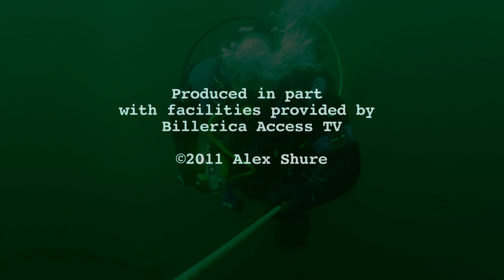Saturday Night Ledge Trailer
deep dive site off of Cape Ann, Massachusetts